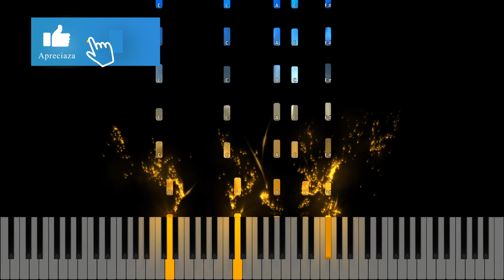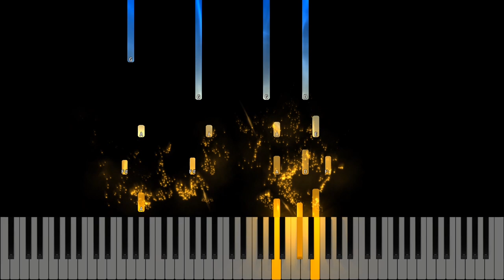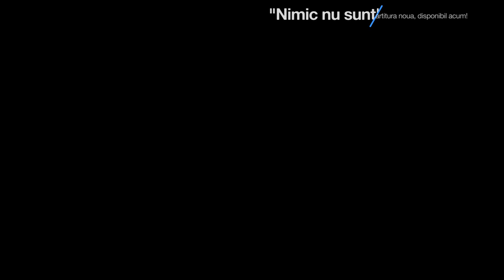Un nume nou - Instrumental Pian- Negativ Pian - Tutorial #501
muzica si text : Charity Gayle, David Gentiles, Denita Gibbs, The Emerging Sound
Gama : Re Major
Tempo : 98
🎹Pianul pe care-l folosesc : Roland FP 30